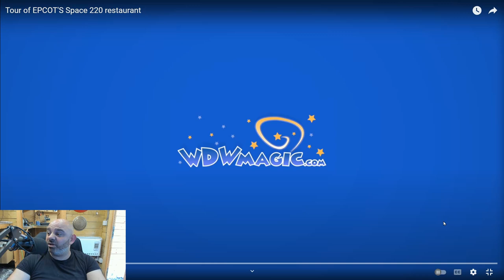How they got this SO right and the hotel so WRONG? EPCOT'S Space 220 restaurant | BenSabers Reacts